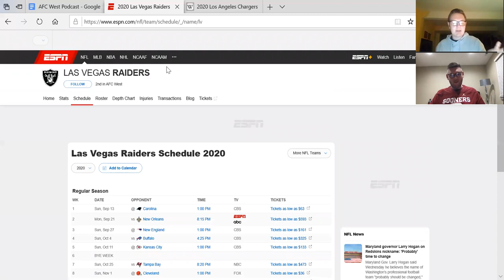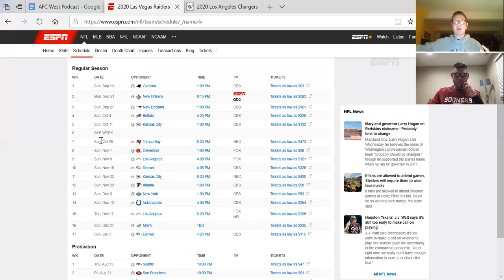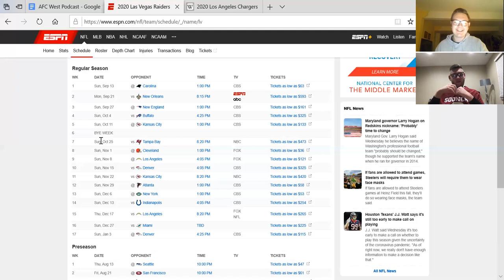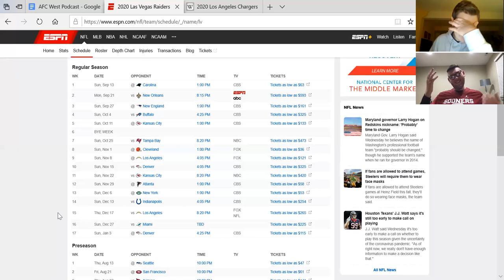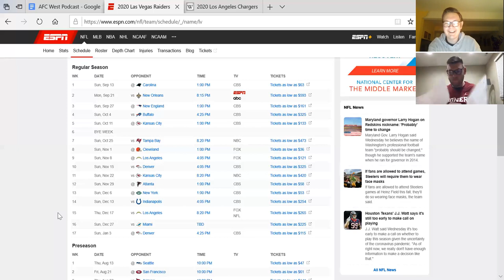Las Vegas Raiders 2020-2021 Season Preview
Ian Baldwin and Hunter Doyle share their preview and predictions for the Las Vegas Raiders in the 2020 season.

0:00 - Josh Jacobs Game Winner Intro
0:23 - LAS VEGAS RAIDERS
0:23 - NFL Schedule Explanation
2:20 - Raiders Key Offseason Moves and Raiders Overview
7:16 - Week 1 @ Carolina Panthers
9:00 - Week 2 vs New Orleans Saints
10:31 - Week 3 @ New England Patriots
11:21 - Week 4 vs Buffalo Bills
12:43 - Week 5 @ Kansas City Chiefs
13:32 - BYE WEEK
14:00 - Week 7 vs Tampa Bay Buccaneers
16:05 - Week 8 @ Cleveland Browns
18:49- Week 9 @ Los Angeles Chargers
19:00 - Week 10 vs Denver Broncos
19:08 - Week 11 vs Kansas City Chiefs
19:25 - Week 12 @ Atlanta Falcons
20:53 - Week 13 @ New York Jets
22:15 - Week 14 vs Indianapolis Colts
25:28- Week 15 vs Los Angeles Chargers
26:11 - Week 16 vs Miami Dolphins & Week 17 @ Denver
26:30 - THE FUTURE FOR OAKLAND
28:42 - FINAL RAIDERS RECORD PREDICTION
28:59 - Raiders vs Lions Outro